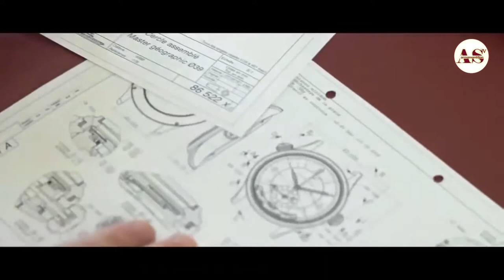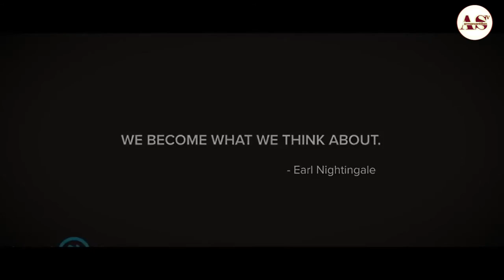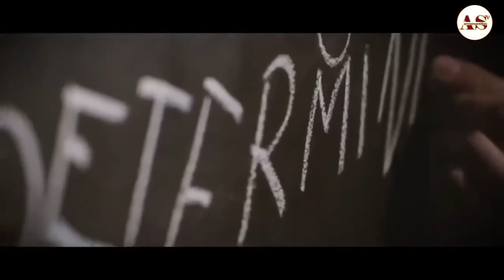TIPS HOW TO GET YOUR LIFE YOU DESERVE I Don't skip this I assure you.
HOW TO GET YOUR LIFE YOU DESERVE I Don't skip this I assure you.
What if you knew that the successful and happy life that you desire is waiting for you just around the corner? This video will empower you.

1)This video has no negative impact on the original works (It would actually be positive for them)
2)This video is also for teaching purposes.
3)It is not transformative in nature.
4)I only used bits and pieces of videos to get the point across where necessary.
armansantillan TV  does not own the rights to these video clips.